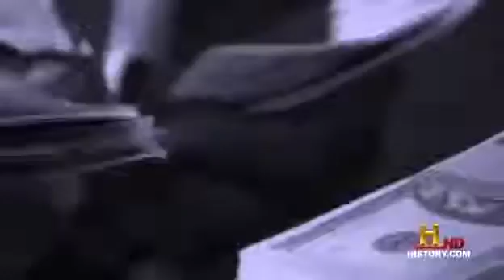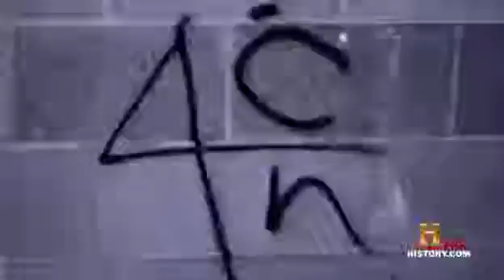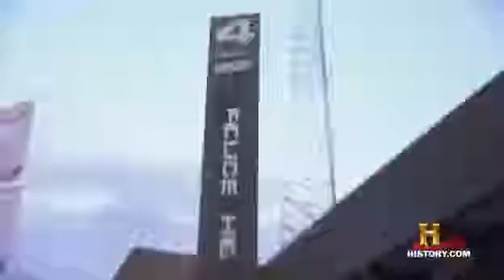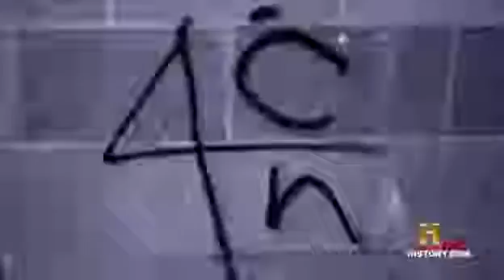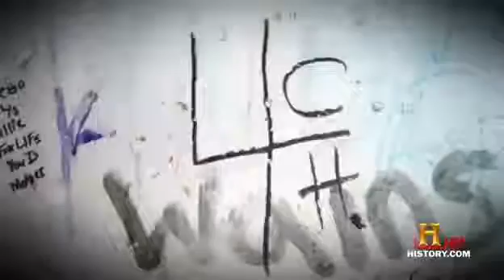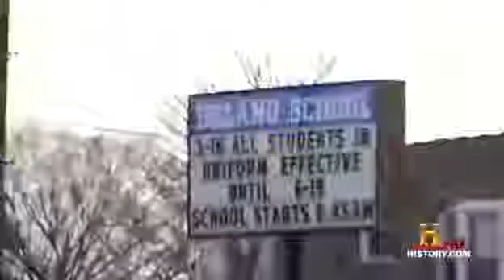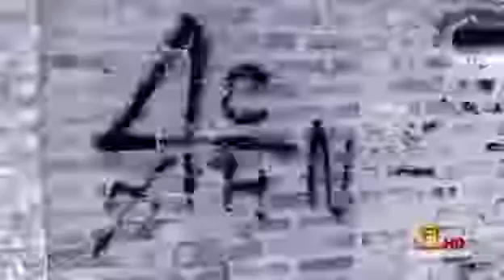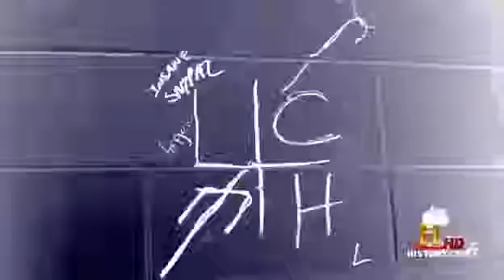Hardest Gang Towns Chicago Part 1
Hardest Gang Towns - Chicago Part 1 Terence Harvey. The Four Corner Hustlers or (4CH) is an organized street gang originating on the west side of Chicago, . WANT TO SEE MORE OF THESE VIDEOS.

Hardest Gang Towns - Chicago Part 1 Terence Harvey. The Four Corner Hustlers or (4CH) is an organized street gang originating on the west side of Chicago, .

WANT TO SEE MORE OF THESE VIDEOS FROM DIFFERENT CITIES AROUND THE COUNTRY DONATE TO:

HERES A LOOK INSIDE CHICAGOS COOK COUNTY JAIL AND THE DIFFERENT DIVISIONS WITHIN THE WALLS.FROM GANGBANGERS TO NON-VIOLENT PEOPLE GOIN' THRU THE SAME PROCESS.